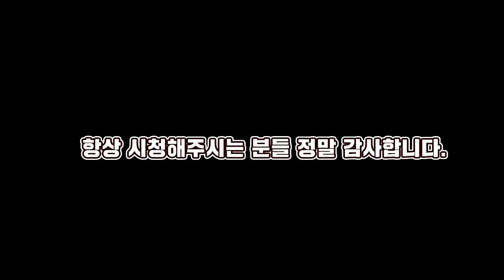[협찬] 「눈치게임(?)」 김택환 다음 순위로 골인하기, 쉬워 보이지? 【카트라이더】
17초에 한손핸디캡은 잘못된 자막입니다 죄송합니다